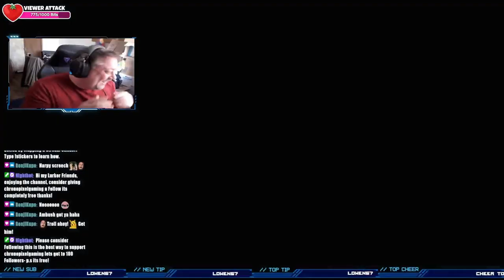Coral Island ep24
sorry no gameplay footage until the 1st hr sorry